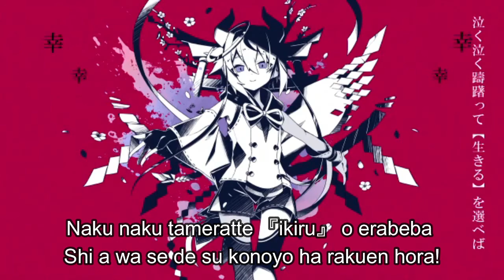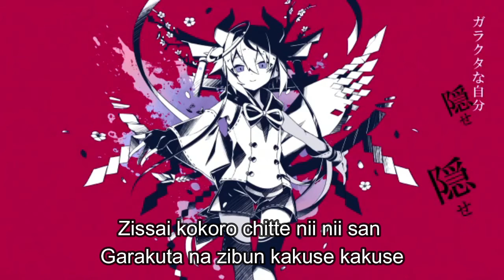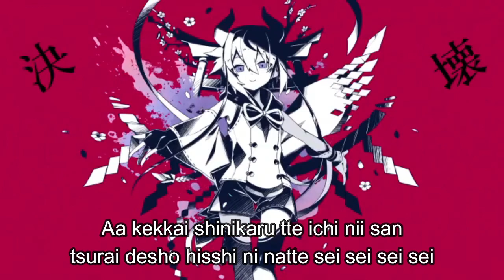โวคาลอยด์ (Vocaloid) / MEIKA HIME’MIKOTO / ANHERU / romaji subtitles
เพลงโวคาลอยด์ภาษาญี่ปุ่น